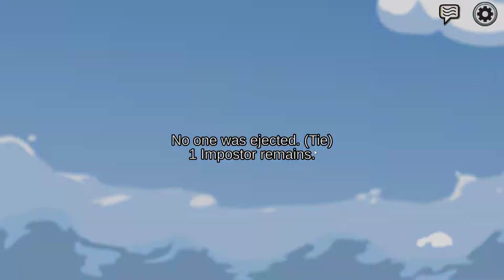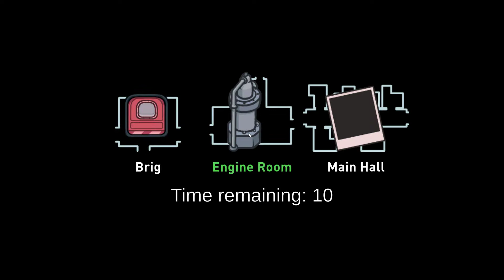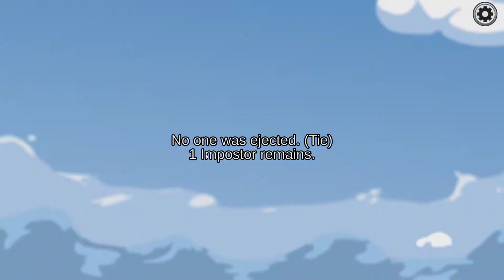Among Us imposter twice!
twice as killer!